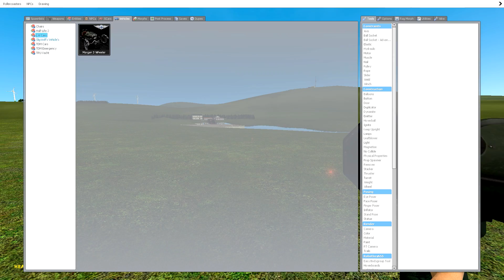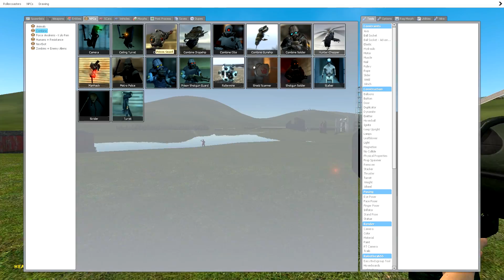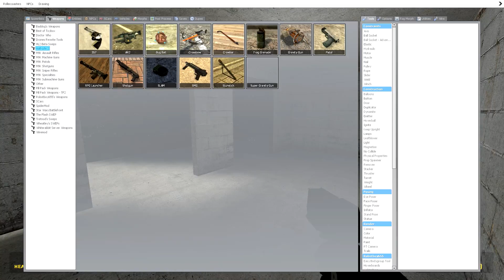Garry's Mod - Multiplayer Sandbox Map !!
Today my friends and I mess around on a private Gmod Server !!